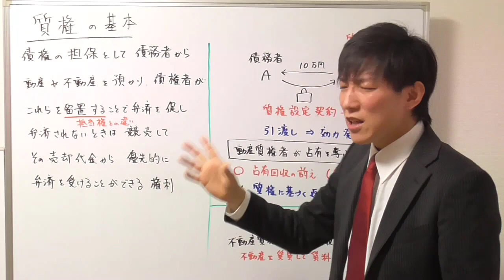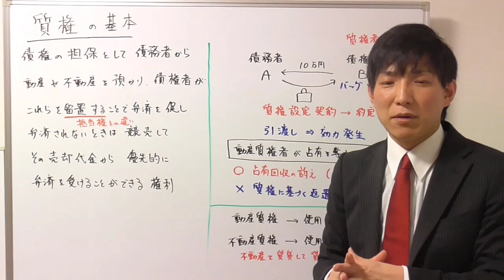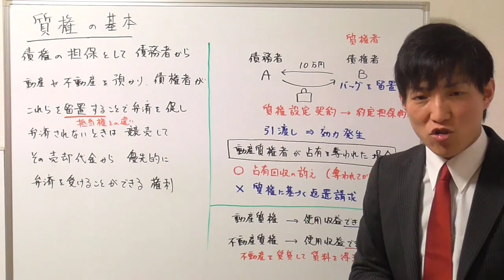【宅建：民法】質権の基本ポイント【宅建通信レトス】